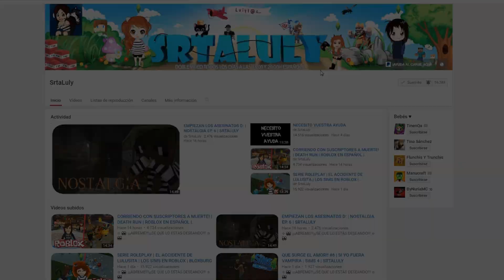ROLEPLAY | BUSCANDO PAPÁ PARA LULUSITA | ROBLOX EN ESPAÑOL | SRTALULY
☆ 👀  ¡¡¡ABREME!!!¡¡¡SÉ QUE LO ESTÁS DESEANDO!!! ☆ 👀

💙  PUEDES ACOSARME EN MIS REDES  💙

💗 Si quieres aportar una donación para mejorar la calidad del canal puedes hacerlo a través de mi paypal 💗